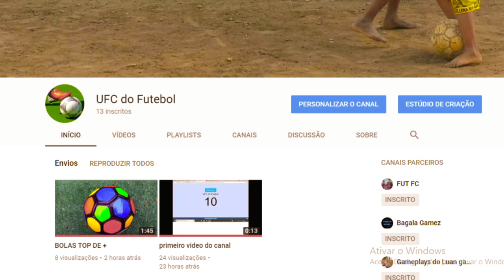Aviso importante se inscreva no meu segundo canal